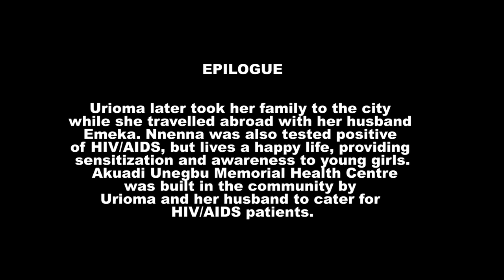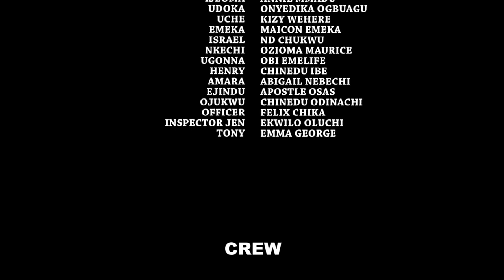THE FEMALE MECHANIC SEASON 7&8 - New Movie | Mercy Johnson 2019 Lates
BestAfricanTv

Watch Best Of Nigerian Nollywood Movies ,Watch Best of Nigerian actress,Best Of Nigerian Actors, Best Of Mercy Johnson, Best Of Ken Erics, best of Chacha Eke, Best Of Chioma Chukwuka, in Nollywood movies, action, Romance, Drama, epic, Only on youtube Best Of Nollywood Channel, see clips, trailer's and exclusives on Nollywood Movies. This Youtube channel brings you the best on Nigerian movies free and Hot, watch movies online here on this channel BestAfricanTv